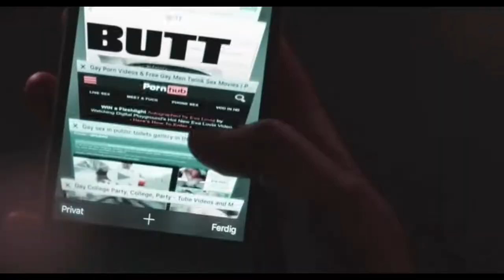SKAM — NEVER FORGET YOU —Tradução/Legendado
Cenas da série Skam, com a trilha sonora "Never Forget You" da cantora Zara Larsson.